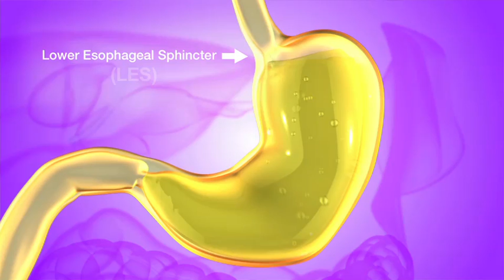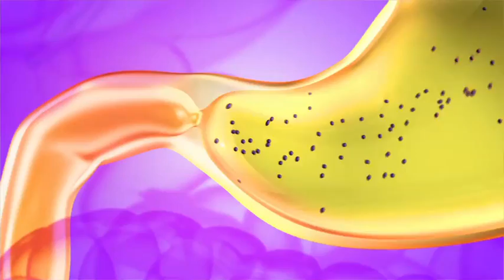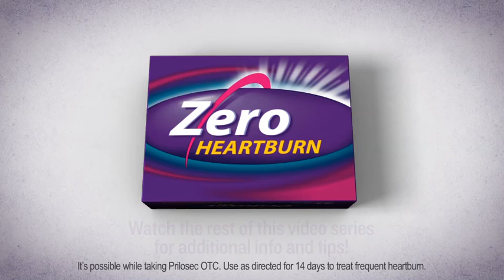Learn about the Cause of Heartburn - The PrilosecOTC Heartburn Video Series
The PrilosecOTC Heartburn Educational Video Series featuring Dr. Frank McGeorge speaks about the causes of heartburn. Watch this video, and the rest of the series